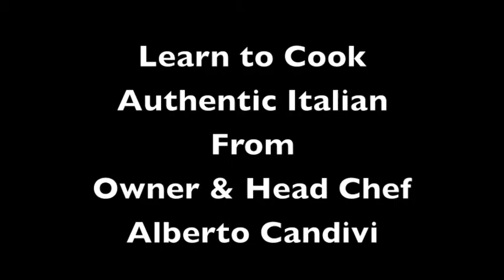IL Granaio Italian Restaurant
MadCityBuzz.com brings free daily deal coupons to you from great businesses like IL Granaio Italian Restaurant.